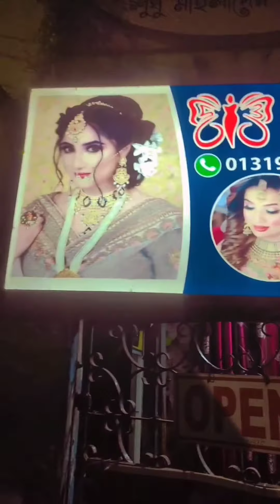eid hair style 💖💖Nadia Ahmed 💖💖💖sahanaj beauti parlour 💖💖